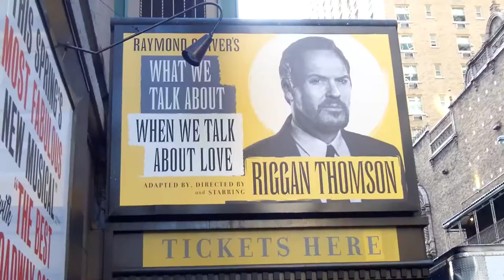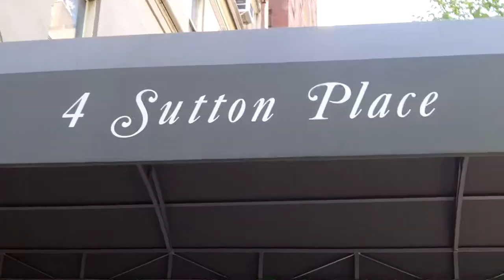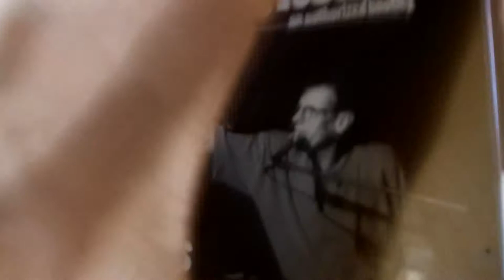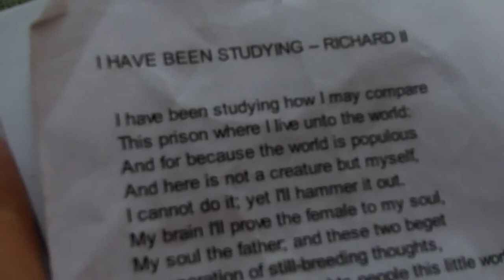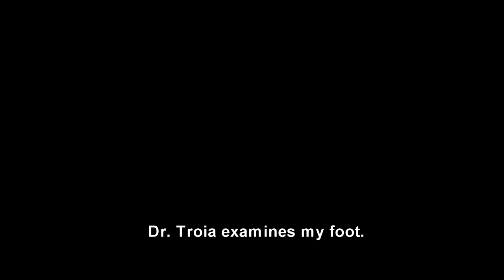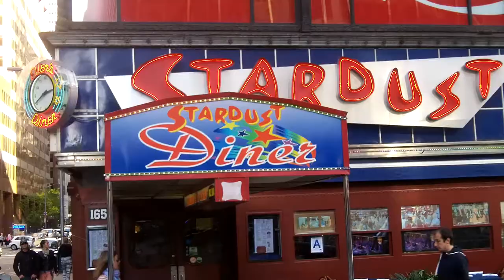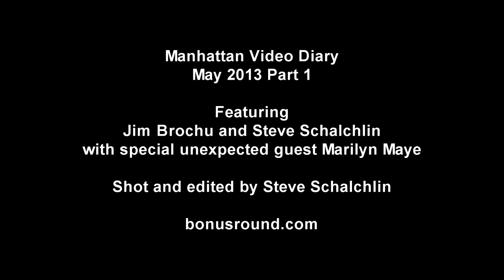Manhattan Video Diary: May 2013 Pt. 1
With Jim Brochu and Steve Schalchlin. Special guest: Marilyn Maye.